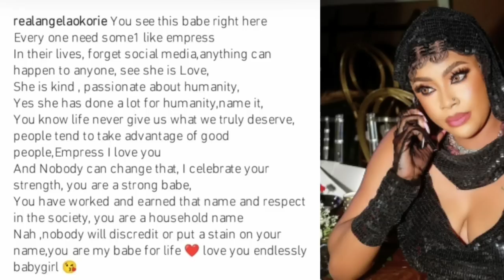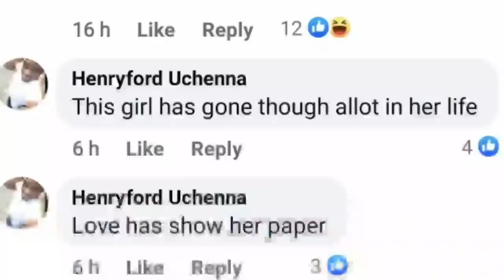Actress Angela Okorie revealed deep secrets about Empress & her relationship saga.